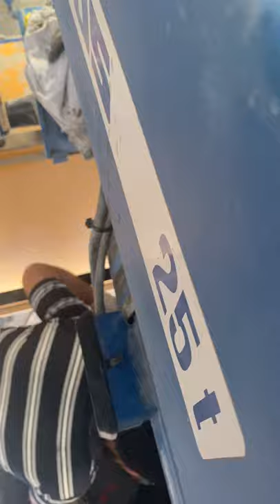Planetary Gear Motor Drive Friction Brake Clutch Maintenance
Brake or any Maintenance must be performed by competent Person. The Person with comprehensive knowledge from Specialist training in Engineering and in the electrical systems of Crane.
This video is for informative purpose to help improve quality of maintenance and to achieve designed service life.